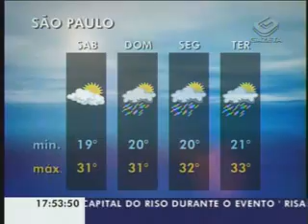Gazeta News - 19/03/2010 - Parte 1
ONU
Goiânia, Fortaleza, Belo Horizonte e Brasília são as cidades mais desiguais do Brasil

São Paulo
Depois de mais de 4 horas de transtornos, a Prefeitura de São Paulo fechou uma cratera, que se abriu na pista local da Marginal Tietê

Abandono/SP
Mais de um carro é abandonado por dia nas ruas e avenidas de São Paulo

Brasília
Governador cassado do Distrito Federal, José Roberto Arruda, deixa o hospital e volta para a sede da Polícia Federal

Previsão do Tempo/SP
O outono começa com cara de verão, em São Paulo